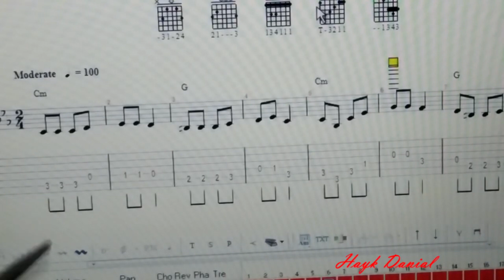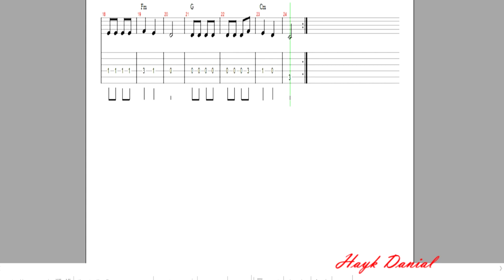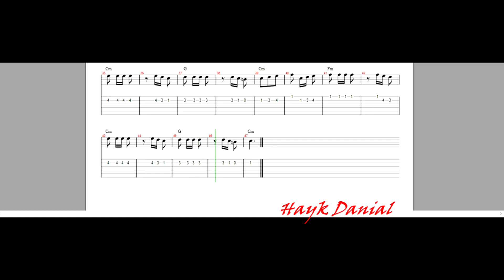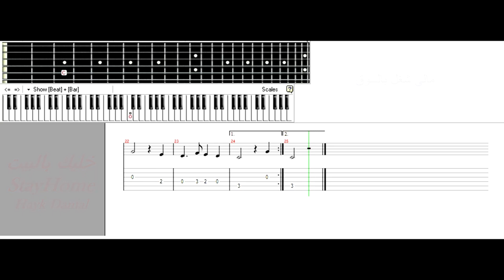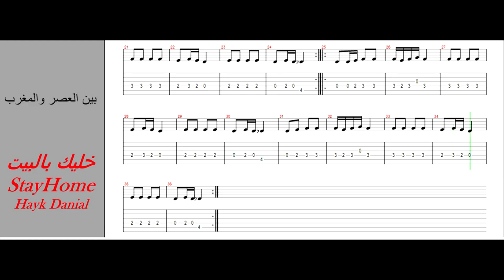4 تابات عربية معا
# اربع_تابات_عربية_معا
في هذا الفيديو سنقدم لكم 4 تابات معا لاربعة اغاني عربية وهي  حسب التسلسل كما يلي:
بين العصر والمغرب ، مالي شغل بالسوق ، بين العصر والمغرب وفطوم فطوم